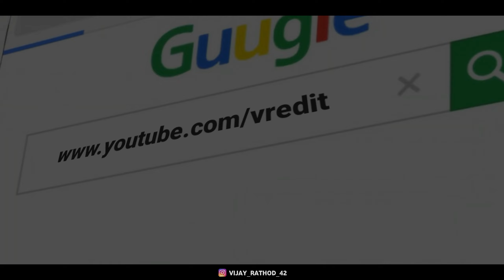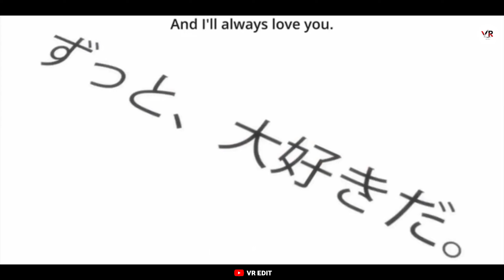Tsuki Ga Kirei : Anime Short Love Story With Gujarati Song “ Vhalam Aavo Ne ” VR EDIT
Tsuki Ga Kirei : Anime Short Love Story With Gujarati Song “ Vhalam Aavo Ne ” From “ Love Ni Bhavai ”

Edit By : Vijay Rathod